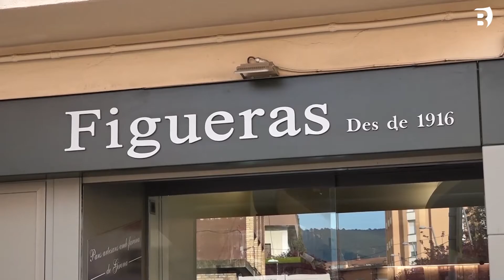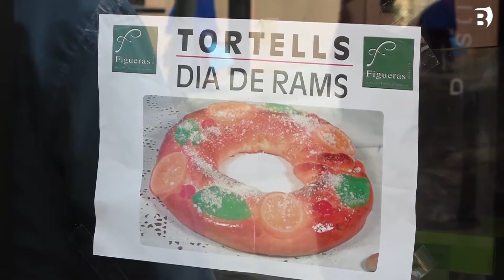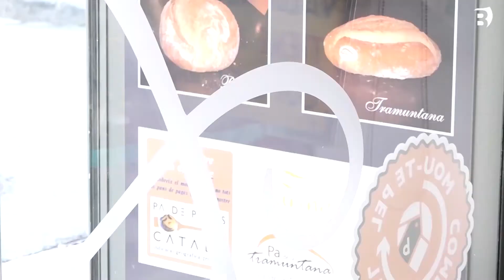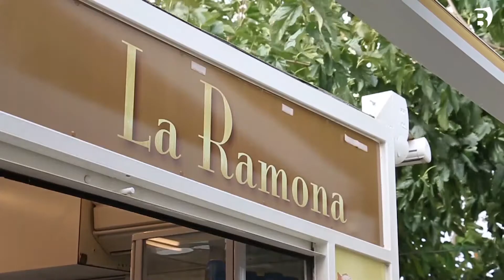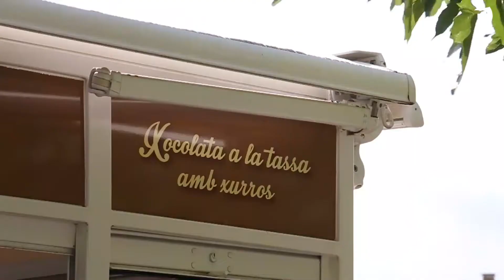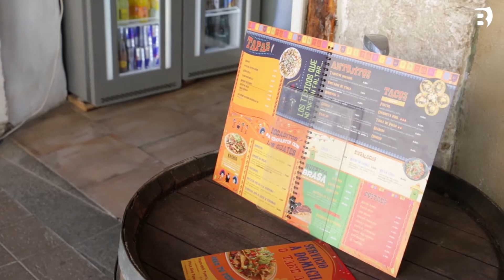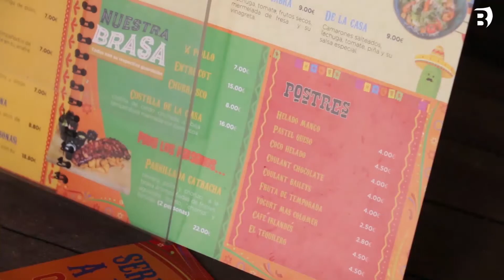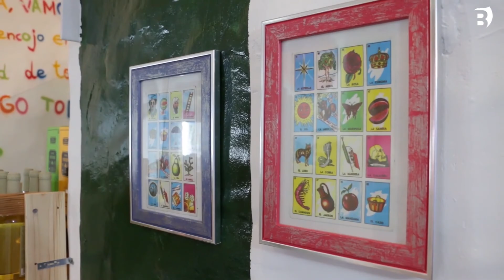Palmes, palmons, mones, tortells, bunyols i un viatge a la cuina de Mèxic